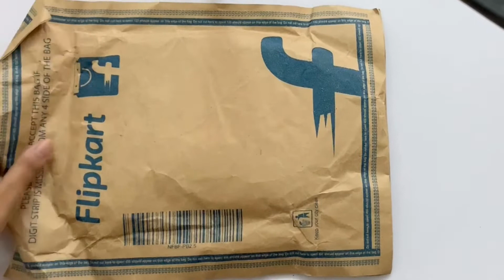Paint With Me || Studio Ghibli scene || Howl's Moving Castle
Hey Everyone!
Here's a studio ghibli painting using gouache. The scene is from the movie Howl's Moving Castle where Markl had the best breakfast in a while, prepared by Sophie.

~materials:
- canson watercolor paper
- nevskaya palitra gouache
- washi tape

~music
howl's moving castle piano cover